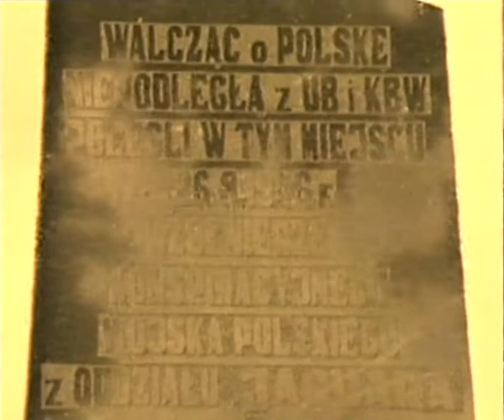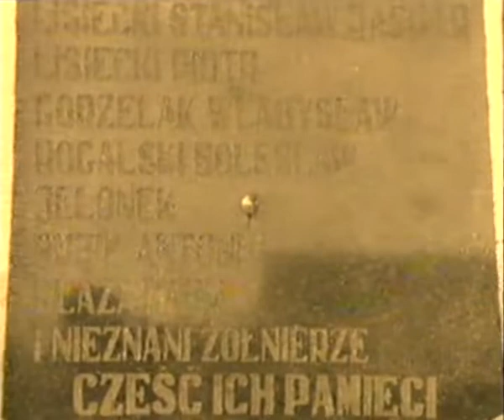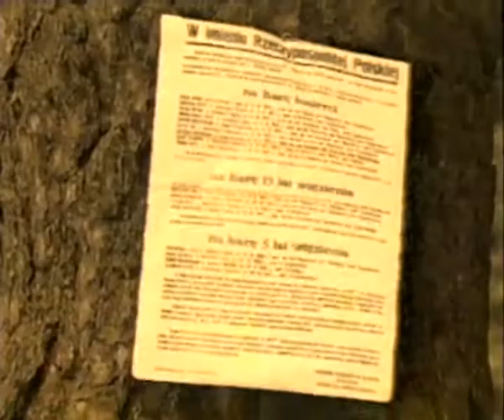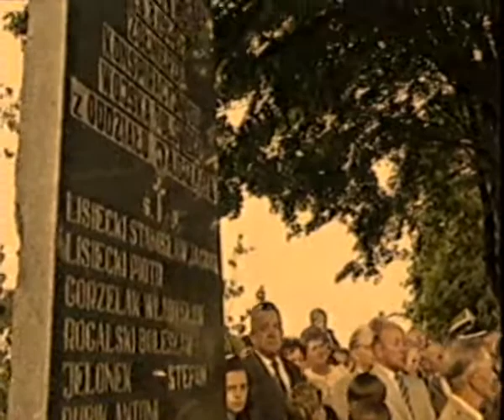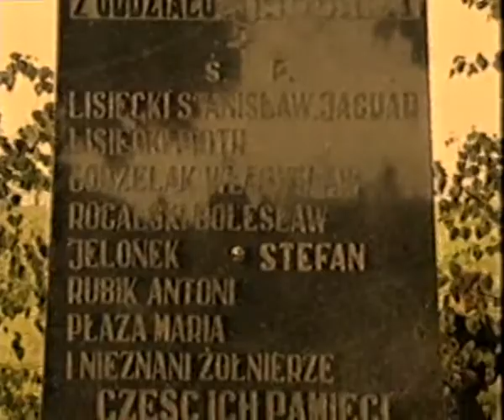"JAGUAR"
Opowieść o kpt. Stanisławie Lisieckim "JAGUARZE"
Realizacja: Maria Nowakowska TVP